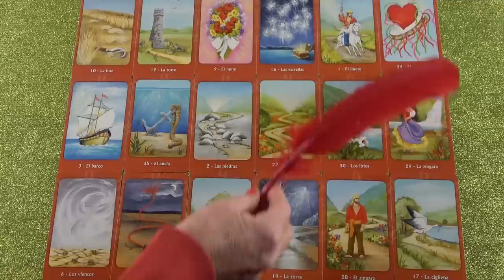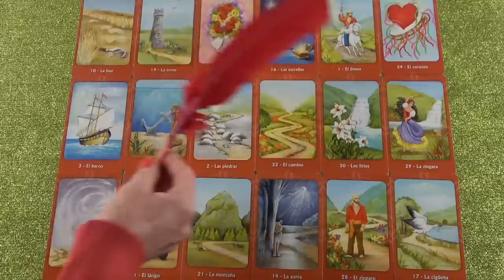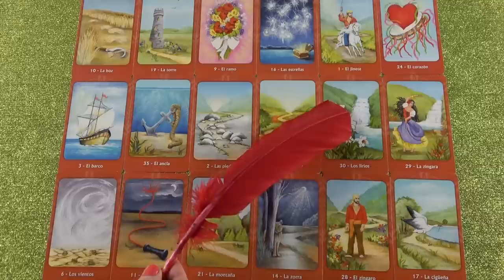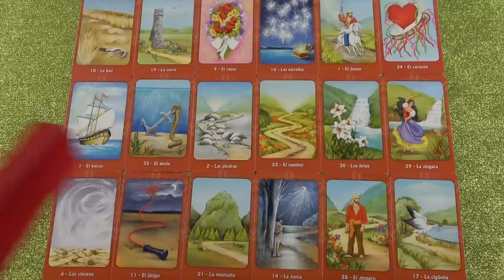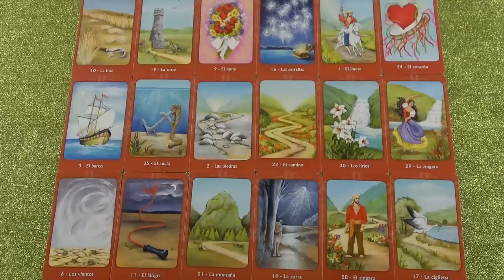Most lehet egy közös életút